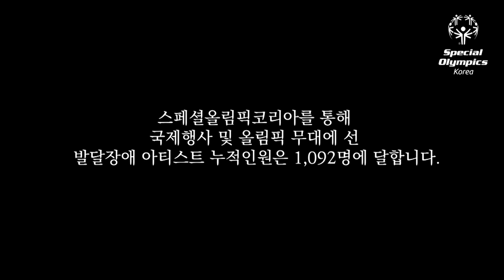Together We Can! 장애가 장벽이 되지 않는 사회를 함께 만들어갑니다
스페셜올림픽코리아를 통해 누적인원 1,092명의 발달장애 아이들이 세계무대에 서고, 사회구성원으로 우뚝섰습니다.

장애와 편견을 뛰어넘어 '나와 그들'이 아닌 '우리'로 함께 서는 세상, 함께 이뤄가주십시요. Together We Can! 우리 모두가 함께 한다면 할 수 있습니다.